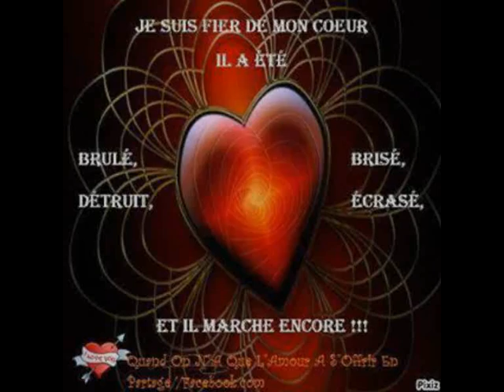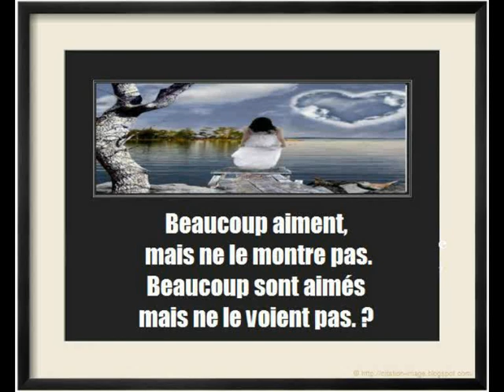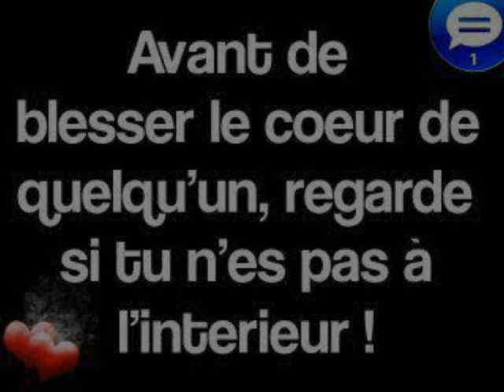PARTIR UN JOUR. DOMY . 2008 / 2014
Une de mes plus belles interprétation , si j'avais su qu'un jour j'allais vivre " ma chanson "
Merci à tout ceux qui m'ont aidés dans ces moments difficile
DOMY . 2008 / 2014.